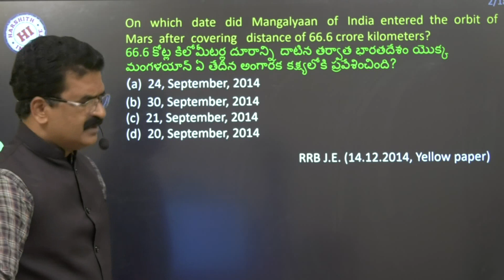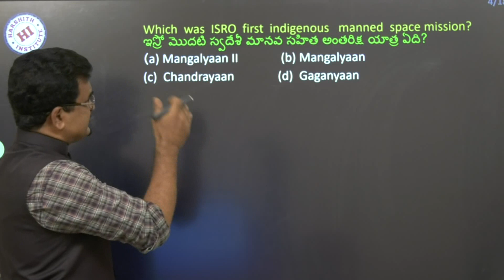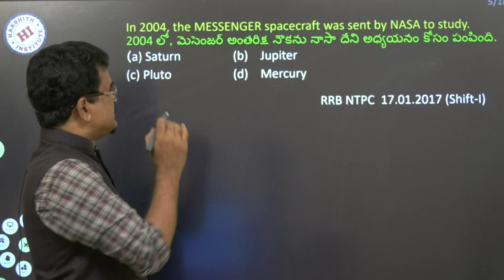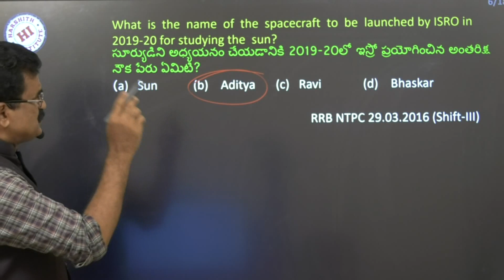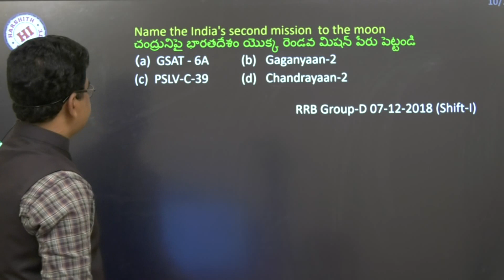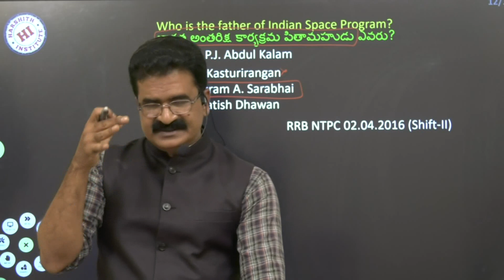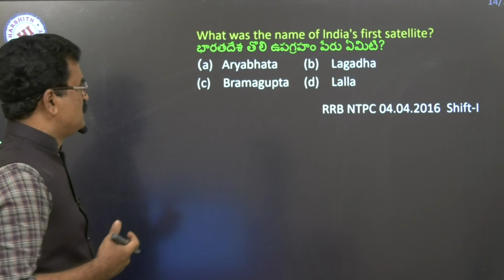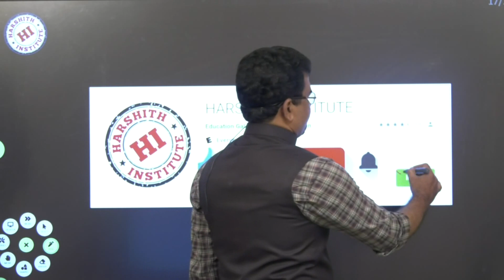Group D Previous Papers G k SPACE SCIENCE Part 02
Rrb je
Rrb ntpc
Rrb exams
mental ability
• alp
• ssc
• arithemetic videos
• reasoning videos
• maths shortucuts
• ibps
• Tspsc rrb
• rrb ntpc